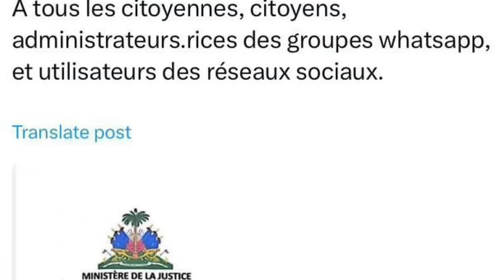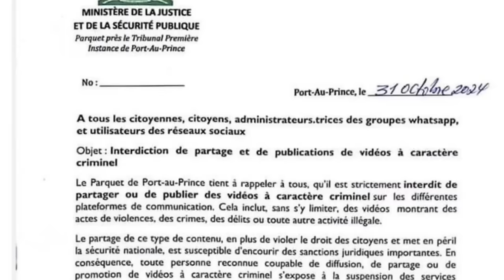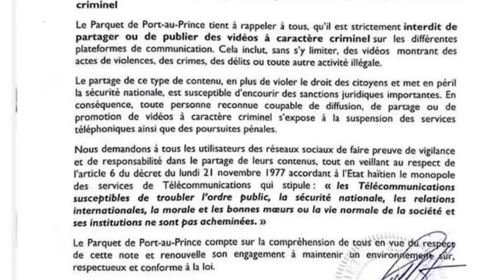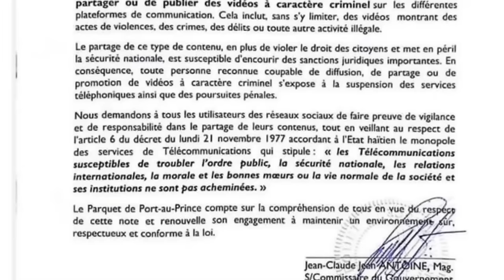Jeantel Joseph Disparet Anba Je DCPJ, Yo Ken Yon Polisye Palè Ak 2Mil Katouch Ap Pot Vitelom